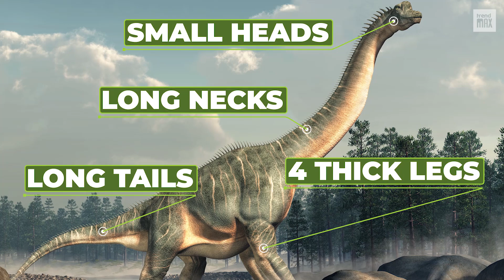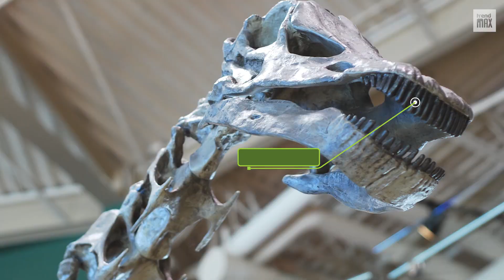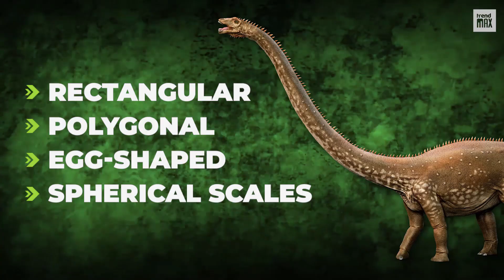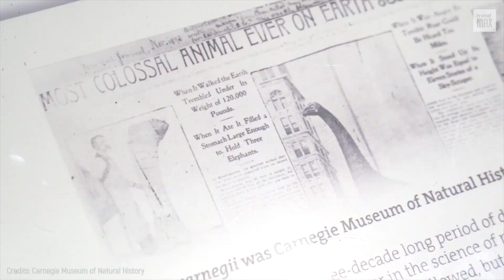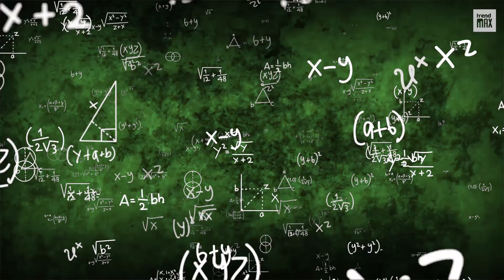15 DIPLODOCUS FACTS YOU HAVE TO KNOW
Diplodocus was one of the longest and heaviest dinosaurs that ever lived. In this video, we take a look at some amazing facts about this prehistoric creature that you have to know!

Here is the list:

-Genus Diplodocus
-The longest of all
-Viral Dinosaur
-Unusual teeth
-Apatosaurus vs. Diplodocus:
-It could submerge its head
-It ate stones
-Did it have predators?
-Scales and spines
-Did they have an ovipositor?
-Dippy the Diplodocus
-Unique bones
- It wasn’t the most intelligent dinosaur of the Jurassic
-Andrew, the young Diplodocus
-It didn’t make it to the Cretaceous period